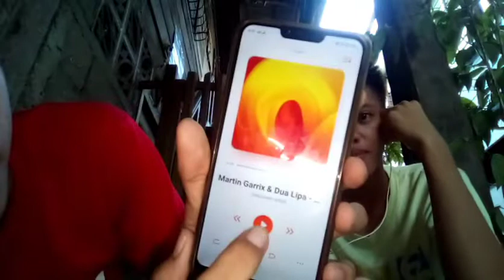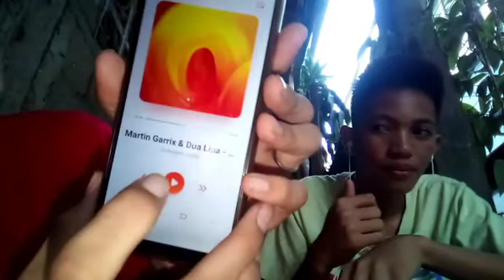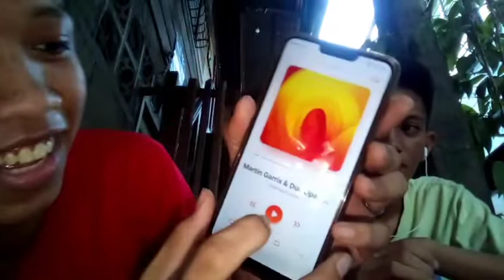WHISPER CHALLENGE 😂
JACOB LADAGA